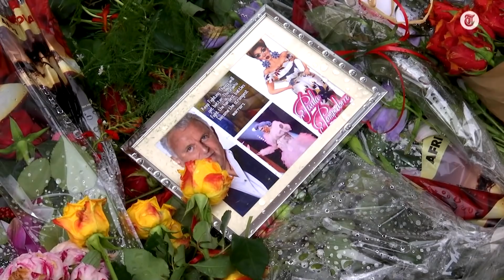Bloemenzee Peter R. blijft groeien: ‘Het is hier doodstil’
Op de Lange Leidsedwarsstraat in Amsterdam, de plek waar Peter R. de Vries vorige week dinsdag werd neergeschoten, komen tientallen mensen samen om de overleden misdaadjournalist te herdenken.